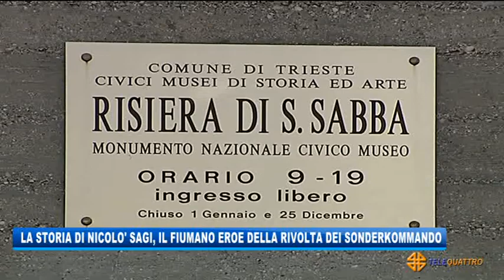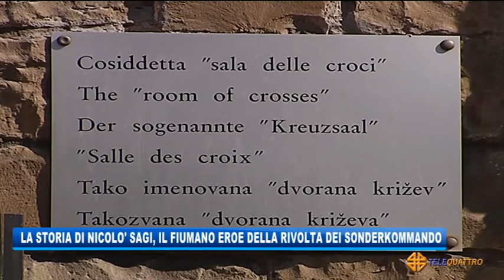LA STORIA DEL FIUMANO EROE DELLA RIVOLTA DEI SONDERKOMMANDO | 26/01/2021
NEWS 26/01/2021 - TRIESTE - LA STORIA DEL FIUMANO EROE DELLA RIVOLTA DEI SONDERKOMMANDO || Telequattro trasmetterà in diretta, domani a partire dalle 11, la cerimonia del Giorno della Memoria, che si terrà, quest’anno, a porte chiuse.
Su “Robinson”, il supplemento culturale de “la Repubblica” in edicola questa settimana, Marcello Pezzetti, storico della Shoah, per ricostruire quanto accadde il 17 ottobre del 1944 nel cortile del Krematorium IV di Auschwitz Birkenau, racconta la storia di una famiglia fiumana, quella di Nicolò Sagi, che partecipò alla rivolta, disperata, dei prigionieri che si rifiutarono di essere trasferiti in un altro campo (ovvero, di essere uccisi), e colpirono i tedeschi con quanto avevano sottomano, scatenando la rappresaglia da parte dei nazisti.
I rivoltosi, fra cui Sagi, facevano parte dei SonderKommando, piccole squadre di prigionieri che in sostanza dovevano occuparsi della liquidazione dei cadaveri dai forni crematori: dopo aver accompagnato le vittime  ai forni, dovevano raccogliere i loro indumenti, estrarre  i denti d’oro e le protesi, tagliare i capelli alle donne,  quindi sminuzzarne le ossa, gettarne le ceneri nella Vistola, ripulire le camere a gas e imbiancarle nuovamente. Ad Auschwitz Birkenau il loro compito era ancor più straziante: dovevano infatti estrarre i cadaveri delle persone uccise dalle camere a gas, portarli alle fosse scavate nei dintorni del campo, seppellirli e successivamente bruciarli a cielo aperto.
Nicolò Sagi era nato in Ungheria nel 1896, e dopo essersi sposato con una cattolica convertitasi, raggiunse il padre a Fiume. Ebbe un figlio nel 1925. Internato in Campania nel 1940, ritornò a Fiume dopo l’8 settembre. Ottenuti i documenti per lasciare l’Italia, si rifiutò di abbandonare la madre. Tradita, la famiglia Sagi venne internata in Risiera: Nicolò, il figlio Luigi e l’anziana madre partirono per Auschwitz il 29 marzo del 1944; la moglie, considerata ariana, restò a San Sabba fino alla liberazione.
Arrivati al campo, la madre fu inviata subito alle camere a gas, Nicolò venne inserito nel SonderKommando, Luigi fu sottoposto alle sperimentazioni del dottor Mengele e gli venne iniettato il tifo. Che aveva già contratto, per cui sopravvisse.
Prima della rivolta, che si concluse con l’incendio del Kematorium , la morte dei prigionieri che vi si erano rifugiati e l’esecuzione dei superstiti, Nicolò Sagi rivide, per l’ultima volta, il figlio. Un incontro di cinque minuti.
Non è dato conoscere i particolari della morte di Nicolò Sagi: il figlio Luigi, scrive Pezzetti, portò sempre con sé il ricordo della rivolta: gli spari e le urla disperate, fra cui, di certo, anche quelle del padre, una persona generosa che morì da eroe. (Servizio di Umberto Bosazzi) - Segui Telequattro anche sul digitale terrestre! Visita il sito